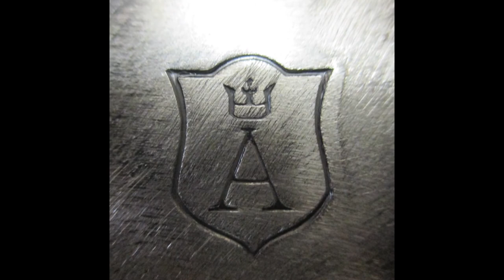Titanium Spaulders MS Weight1.6kg Armoury Al-master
Titanium Spaulders MS
Weight 1.6kg  Made in Armoury Al-master